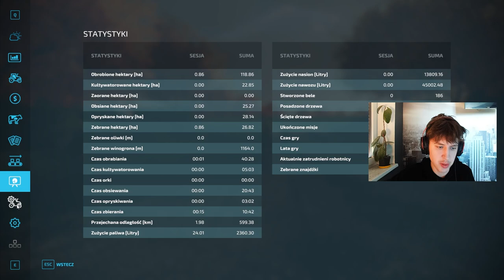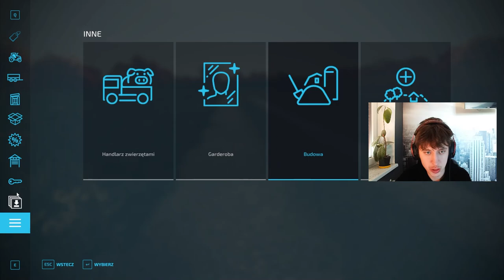ZAKUPIŁEM PIERWSZĄ FABRYKĘ - Farming Simulator 22 | 42#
• ELOOOO
• Siemka jest to odcinek Z nowego farminga 22!!,  Odcinki 4 razy w tygodniu!!! Więc się przygotujcie na więcej i życzę miłej zabawy :DD
• Napiszcie miły komentarz 😀
• Nie zapomnijcie o Lajku i Subiku :DD